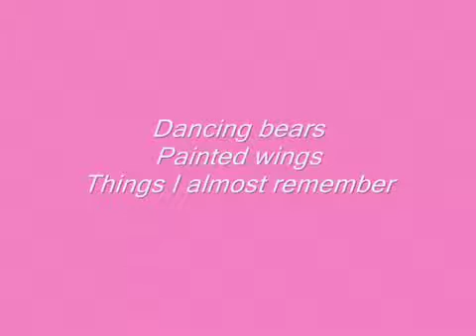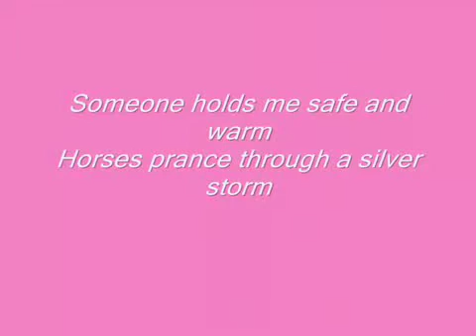Audition Tape: Once Upon A December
Liz callaway once upon a December karaoke